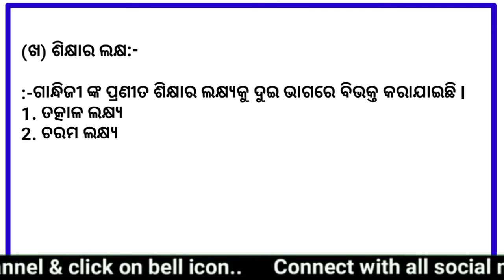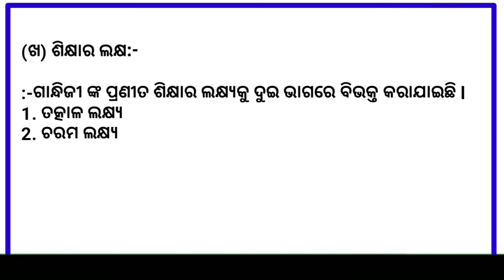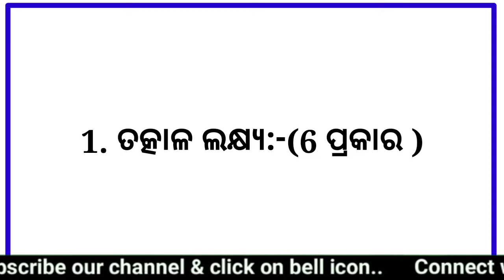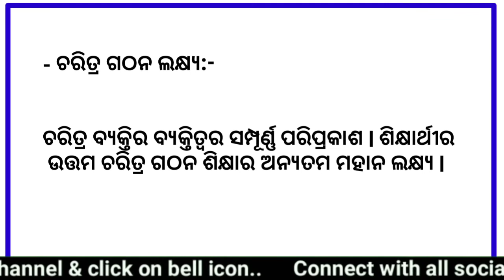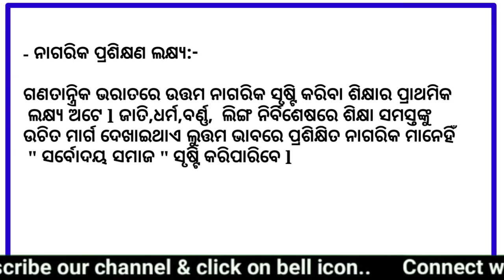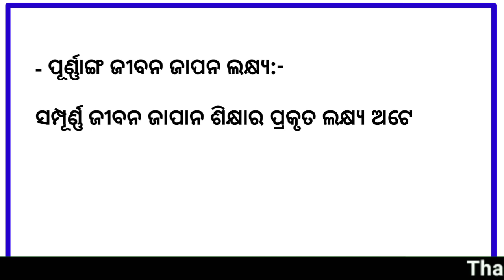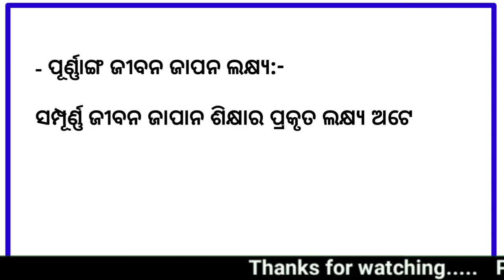Mahatmagandhi siksha l ମହାତ୍ମାଗାନ୍ଧୀ ଶିକ୍ଷା l +2 secoend year Education Arts l Class :-2 l Rk sir l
+2 second year

ସବୁ ପ୍ରକାରର ବିଷୟ ଶିକ୍ଷା ଦିଆଯାଉଅଛି +2 2nd year ପିଲାଙ୍କୁ ଦ୍ୱିତୀୟ

             Online /ofline